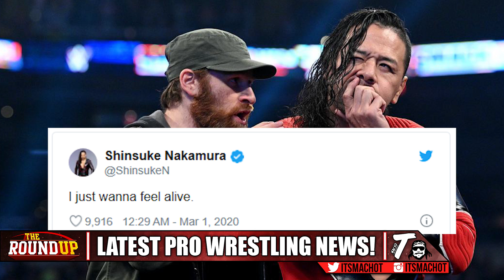WWE UNBANS CM Punk?! Reason WWE CANCELLED MAJOR Match & Vince McMahon SNUBS Superstars | Round Up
WWE UNBANS CM Punk?! Reason WWE CANCELLED Major Match & Vince McMahon SNUBS Superstars, Top Star UNHAPPY, Matches Confirmed For RAW & More! | Round Up.

- Macho T